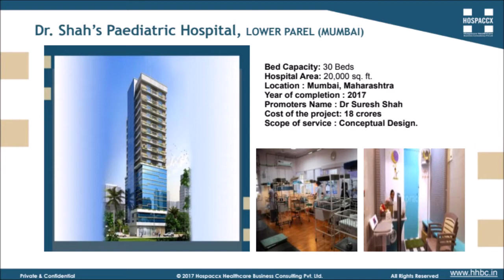Mother and Child Care Hospital Design | Hospaccx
Hospaccx is the Mumbai based Healthcare Business Consultant, provides the best mother and child care hospital planning and designing service